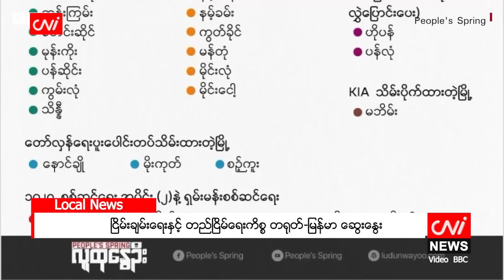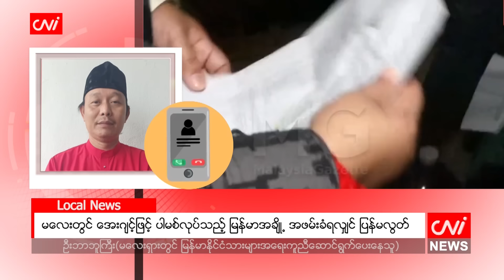သြဂုတ်လ ( ၉ ) ရက်နေ့အတွက်ညနေခင်းသတင်းအစီအစဉ်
- တရုတ်အထူးကိုယ်စားလှယ် မြန်မာပြည်လာခြင်းက ဘာကိုဦးတည်နေသလဲ

- ငြိမ်းချမ်းရေးနှင့် တည်ငြိမ်ရေးကိစ္စ တရုတ်-မြန်မာ ဆွေးနွေး

- မလေးတွင် အေးဂျင့်ဖြင့် ပါမစ်လုပ်သည့် မြန်မာအချို့ အဖမ်းခံရလျှင် ပြန်မလွတ်

- MFP ပါတီဝင်များက ပါတီသစ် ထူထောင်မည်

- ဝရမ်းထုတ်ခံထားရသည့် ကတ္တလန်ခွဲထွက်ခေါင်းဆောင် လူမြင်ကွင်းထွက်လာ

- အီရန်က အစ္စရေးကို ဘက်ပေါင်းစုံမှ တိုက်ခိုက်ဖွယ်ရှိနေ

- အီဂျစ်ကို ဂိုးပြတ်အနိုင်ရပြီး မော်ရိုကိုအိုလံပစ်ကြေးတံဆိပ်ရရှိ စသည့်သတင်းများကို တင်ဆက်ပေးထားပါသည်။